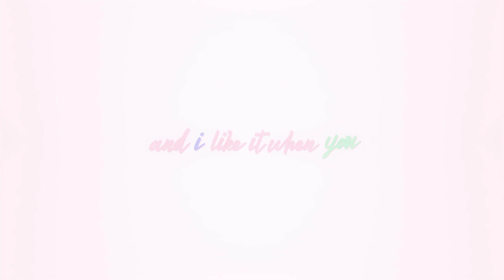"i will always find you" | killugon [ hbd yads! ]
its ugly towards the middle and end but i had to finish it in time :pensive:

anyway dont u just love it when two boys become each others first friends and fall in love bro

artist: update Soon